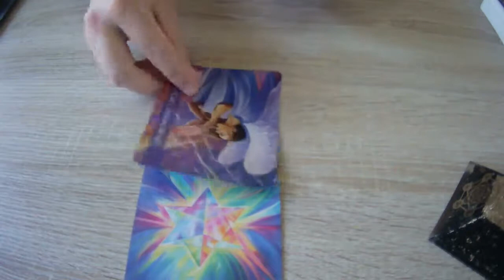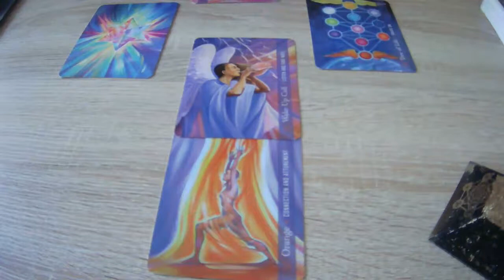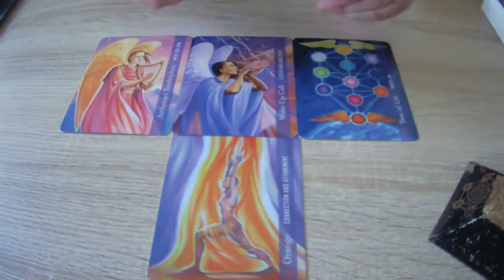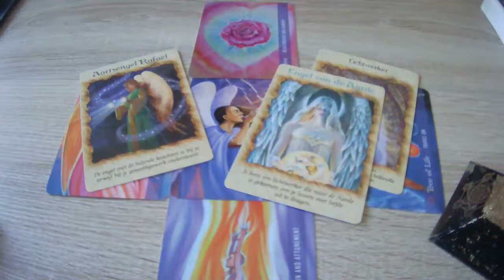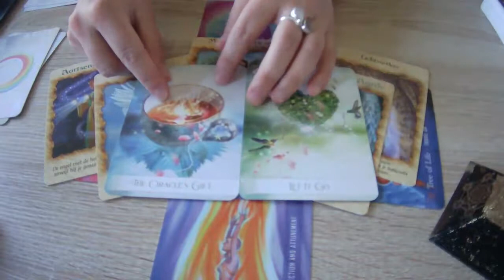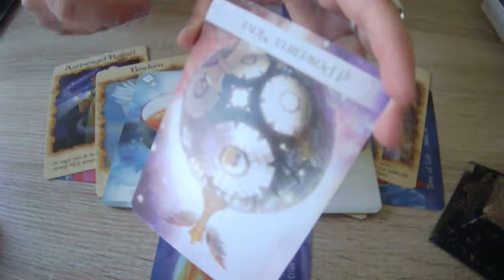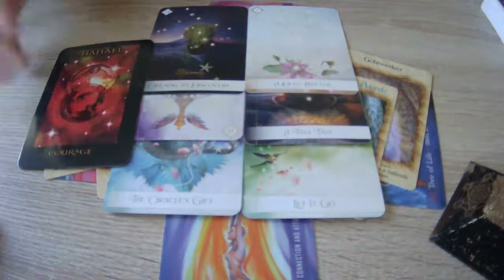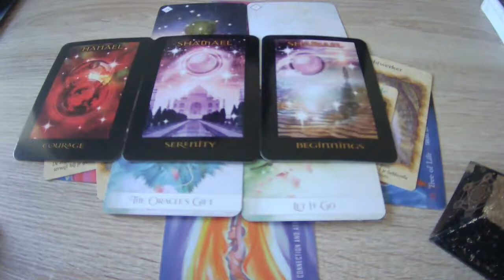READING ✨ Lichtwerkers op missie ~ zit je vast/heb je vraag? Hier is waarom...